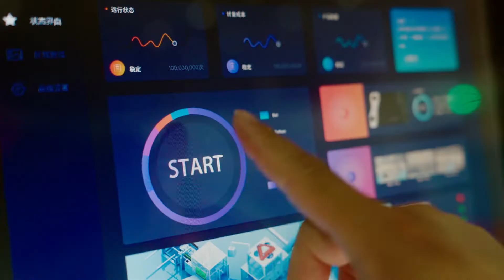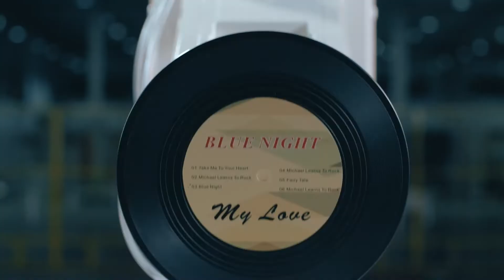Robotphoenix: A Chinese Specialist in Industrail Robotic.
RobotPhoenix always concentrates on the research and development of lightweight high-speed industrial robots such as Delta robot, SCARA robot, 6-Axis robot, wafer transfer robot and AGV.